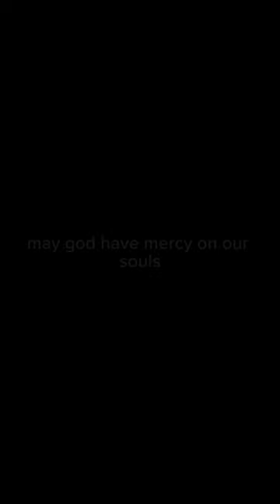Who is Boosted Luckey?…